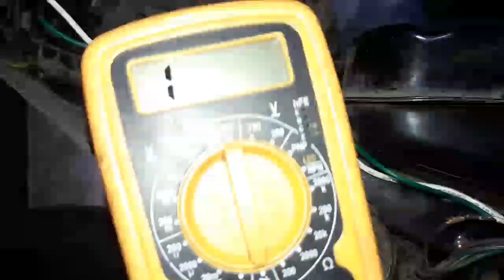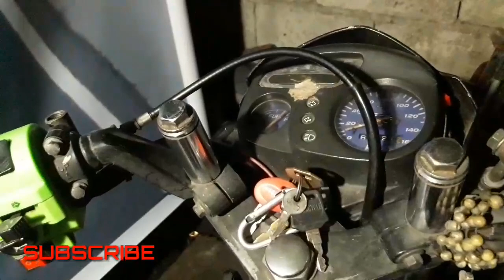How to Install Motorcycle Anti Theft Kill Switch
How to install a Anti theft kill switch,

Hidden kill switch naman tayo mga ka Do It Best

We need to be fit,

Music Credit;

Listen to Ikson - Last Summer (Vlog Music No Copyright)